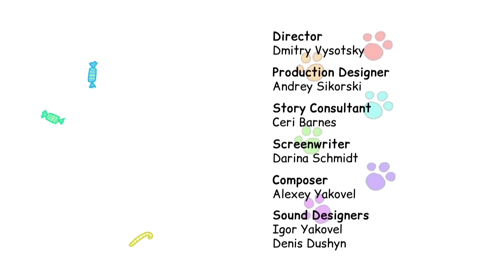Kot-O-Ciaki | Kolekcja kreskówek 31-35 | Bajki dla dzieci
Pojawiła się nowa kompilacja odcinków „Kid-E-Cats”! Składa się z odcinków 31-35.
Nasi mali bohaterowie dowiedzą się, jak ważne jest dobre zachowanie, dowiedzą się, jak pakować się w podróż, jak radzić sobie z chorym ząbkiem i wiele innych rzeczy! Pospiesz się, otwórz playlistę!